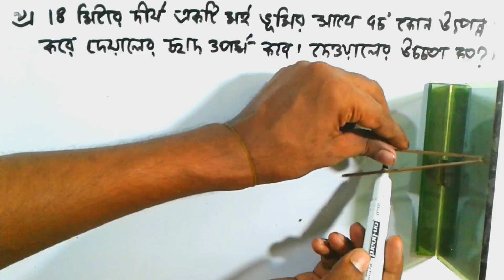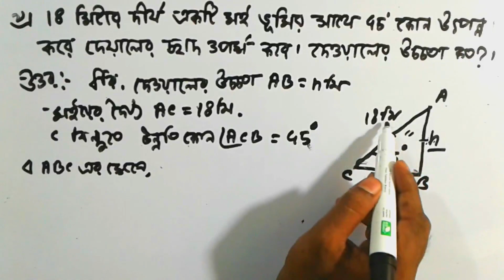Class 9-10 math ত্রিকোণমিতি (১০) দূরত্ব ও উচ্চতা problem-9